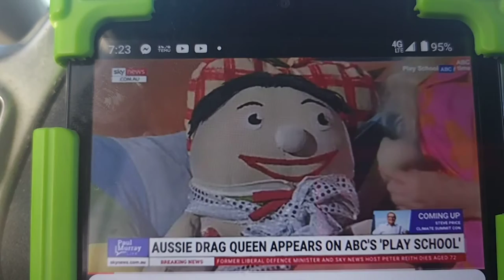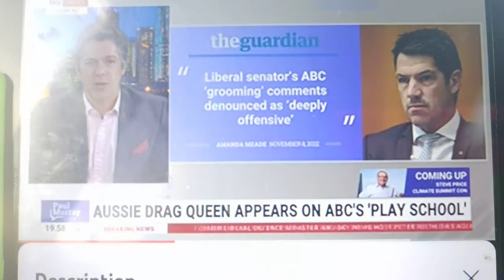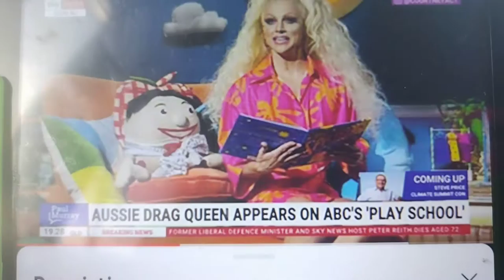Australia gone w/utmost ease.